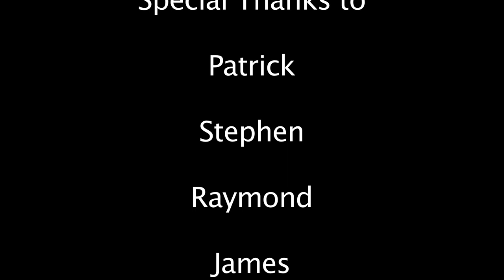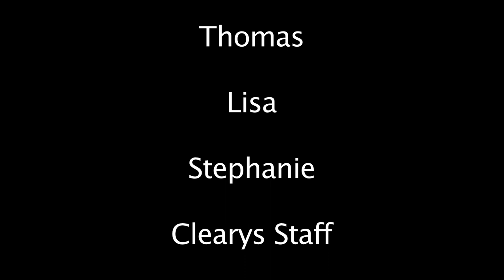Ballycroy GAA Wax-a-Friend Night Clearys March 2013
Wedding and Digital Event Photography Ireland West Available to travel across Ireland.  I simply like taking photographs and working with people to get the best photograph possible.

This video was taken at the Ballycroy GAA Wax a Friend Fund Raising night.   Well done to the the Waxee's and our favorite Waxer.   Ballycroy GAA has a series of teams and is working hard to develop the Club into the future.

Body Wax

Photobooth and Photo Booth Services and Instant printing at wedding and event